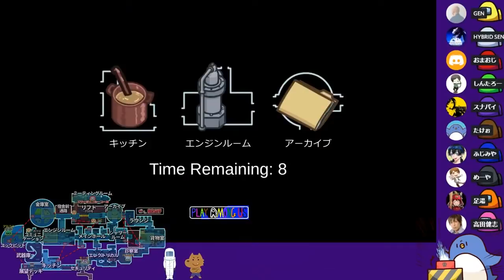【Among Us】ローラーしませーん！＾＾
【参加者】5/15
高田健志 たけぉ しんたろー めーや GEN おまおじ ふじみや スナパイ 足湯 HYBRID SENSE